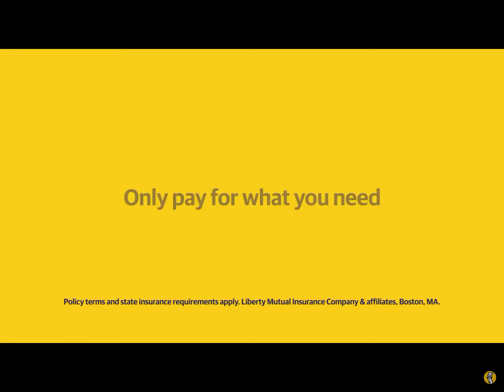LiMu Emu & Doug: Episode 15: Bird Call